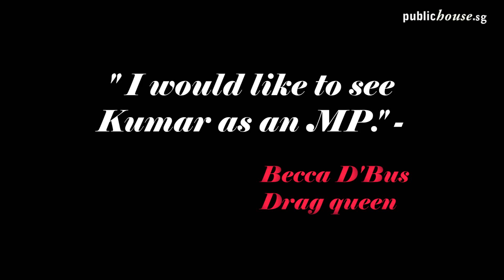Kumar - Behind the dress and makeup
Publichouse speaks to Singapore's most well known drag queen comedian Kumar about his new book, life and the community.